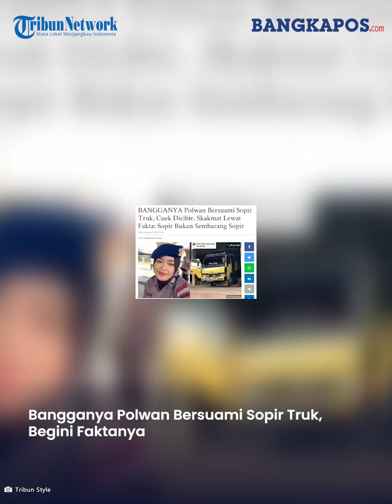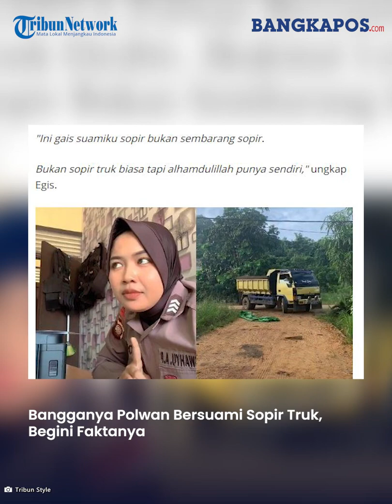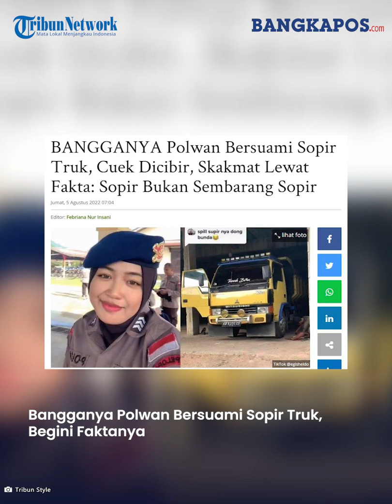Bangganya Polwan Bersuami Sopir Truk, Skakmat Lewat Fakta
Perbedaan profesi dengan pasangan kerap kali menjadi sorotan.

Kali ini ada polwan yang menikah dengan sopir truk. Tak jarang, si polwan mendapat cibiran karena pekerjaan suaminya yang dipandang sebelah mata.

Viral kisah seorang polwan yang memiliki suami berprofesi sebagai sopir truk. Polwan tersebut bernama Egis Putri, tinggal di Pontianak, Kalimantan Barat.

Kisah Egis Putri memiliki suami sopir truk viral setelah ia kerap mengunggah video melalui akun TikTok egisheldo.

Egis sering membagikan kegiatannya sehari-hari bersama sang suami yang berprofesi sebagai sopir truk.

Tak jarang, Egis menerima cibiran lantaran suaminya disebut tak sebanding dengan dirinya yang abdi negara.

Namun Egis tak mau ambil pusing. Ia cuek saja dicibir, malah makin membuktikan bahwa ia amat bersyukur dengan profesi suami.

Egis juga mengunggah video menunjukkan perjuangan suaminya bekerja mencari nafkah. Dalam video terekam aktivitas suami ketika mengangkut muatan menggunakan truk.

Egis mengaku bahwa perjuangan suaminya itu amat berharga untuknya dan keluarga.